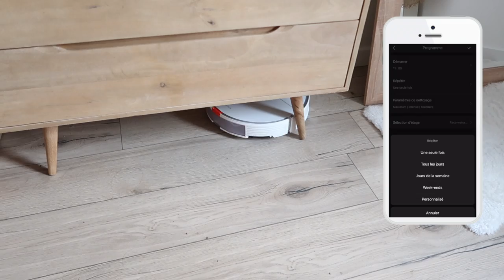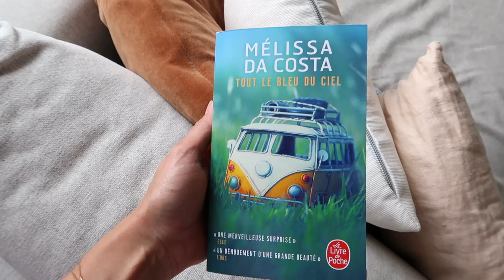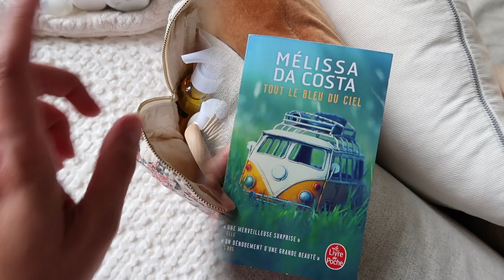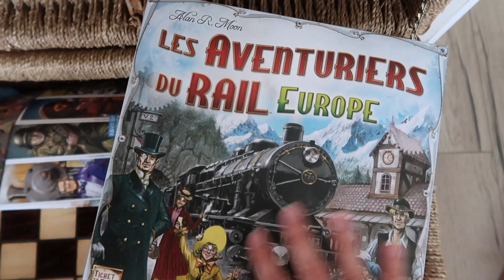Organisation/préparatifs avant le départ en vacances - VLOG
INFORMATIONS UTILES

* Vidéo en collaboration avec Roborock
Valises - DELSEY
Housses de rangement beige - Amazon
Pochons - Récupération

Ce que je porte dans cette vidéo :
- Robe : Zara (2020)
- Bracelets : Alexiane bijoux
- Collier : Aglaïa and co
- Bagues : Aglaïa and co
- Boucles d'oreilles coeur : Grace et Rose